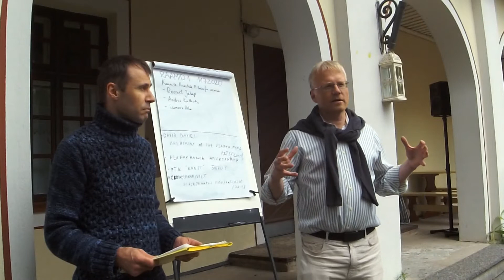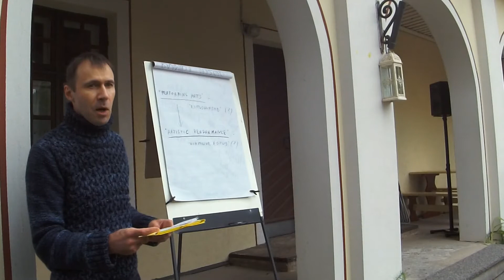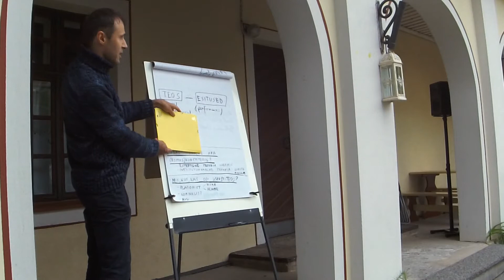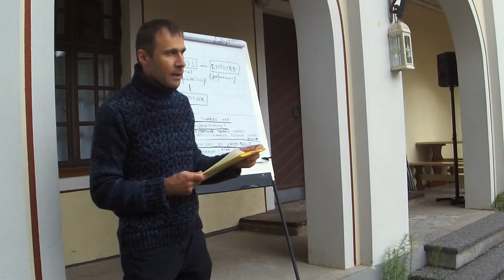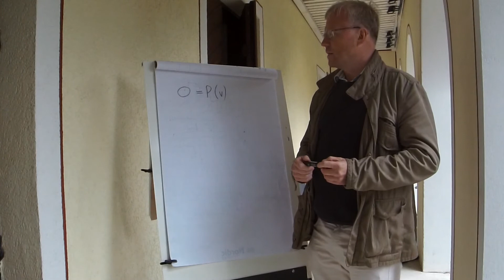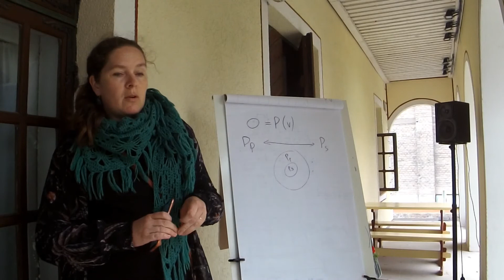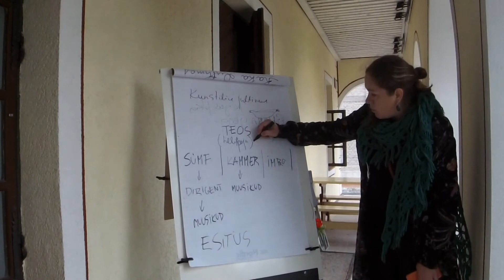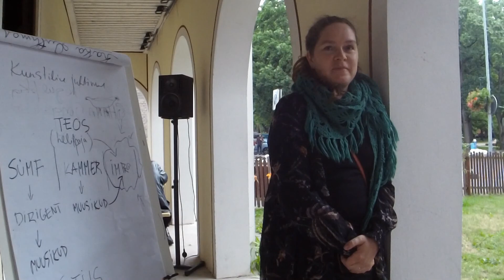Roomet Jakapi, Andrus Kallastu, Leonora Palu. Kaunite kunstide filosoofia seminar @ RAAMID 11.7.2020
Pärnu Loomeliit
RAAMID 1
KAUNITE KUNSTIDE FILOSOOFIA SEMINAR
Performatiivsus

14.00 Kuumoon
Roomet Jakapi:
Mu sõnavõtt vestluse algul toetub kolmele allikale, mille abil püüan arutelu jaoks ette anda mõned terminid, skeemid ja küsimused:
1) Monograafia: David Davies, Philosophy of the Performing Arts (2011)
3) Ptk "Kunst" õpikus "Sissejuhatus filosoofiasse" (ptk-i autor Mark Volt)

Terminoloogia osas tundub mulle, et võiks olla
"performing arts" - "esituskunstid". See on vast parem vaste kui "etenduskunstid", sest nt muusikat ju ikka esitatakse, mitte ei etendata.
Daviese järgi: esituskunstid (performing arts) sisaldavad kunstilisi esitusi (artistic performances). See käib teatri, tantsu muusika ja performance'i-kunsti kohta.

"artistic performance" - "kunstiline esitus/etteaste" (?)
Davies räägib mh sellest, kuidas eristada kunstilist performance'it mittekunstilisest. Inglise keeles on see viis, kuidas sportlane võistlusel esineb või koolilaps tunnis vastab, kah performance - kui sportlase või õpilase tulemus on kehv, siis see on kehv performance (esitus).

Peale selle on e.k.-s termin "tegevuskunst", tavaliselt "performance art'i" vastena. Muusika kohta ei öelda vist "tegevuskunst"? Pigem ikka esituskunst?

Küsimusi:
1) Mis on kunstiline esitus/etteaste ehk mis annab ühele esitusele/etteastele kunstiteose staatuse?
Esteetiline teooria: kunstiteosel on teatud tajutavad esteetilised omadused, mis me ära tunneme.
Institutsionaalne teooria: kunstimaailm (erialakogukond, institutsioonid) määrab selle, mida kunstina võetakse ja mida mitte.
2) Mis tingimustel saab eristada teost (work of art) ja selle erinavaid esitusi (performances)?
Siin tuuakse sageli näiteks mõni sümfoonia ja selle esitused. Daviesel millegipärast Sibeliuse 2. sümfoonia.
See "teos - esitused" paistab olevat kunstifilosoofias justkui standardmudel, millele saab tuua vastunäiteid ja mis võimaldab püstitada hulga filosoofilisi küsimusi. Minu meelest me võiks seda arutelus teha ja - arvestades vestlejate profiili - eelkõige muusika baasil.
3) Mis mõttes on olemas muusikaline teos, kui seda eristada partituurist ja esitustest? Platonism vs. nominalism. Esituse kohta öeldakse filosoofias, et see on sündmus. Aga mis või kus või kas on teos?
4) Kas või mis tingimustel saab esitus (performance) ise olla kunstiteos? Daviese näide: jazzpianist Keith Jarretti kuulus "Kölni kontsert" (1975), 100% improviseeritud, kordumatu esitus.
Helilooja ja interpreedi vaatenurgad neile küsimustele.
Standardmudeli vastustamine ja painutamine erinevate näidete abil muusika ajaloost.

Andrus Kallastu. Muusikalise objekti performatiivsed ja struktuursed parameetrid

Leonora Palu. Kunstilisest juhtimisest